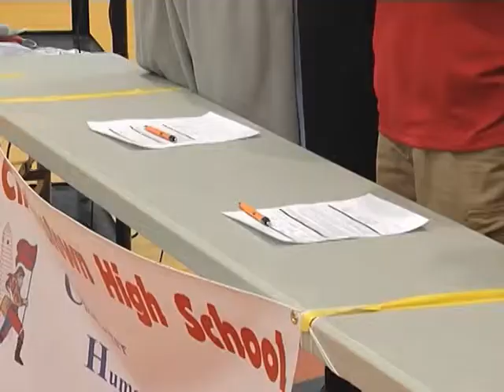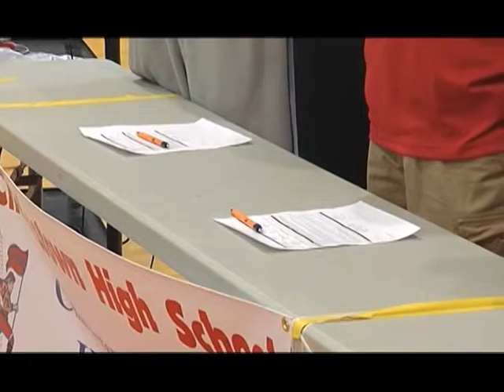Boston Neighborhood Sports - 6/23/14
This week in Boston Neighborhood Sports, we bring you a story about two Charlestown basketball players who signed national letters of intent to play for a Division 1 junior college.